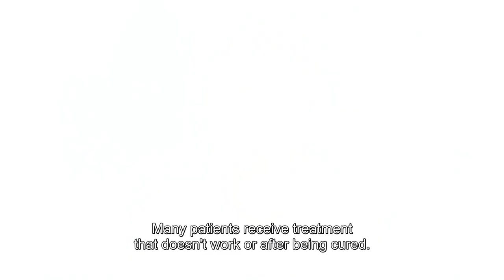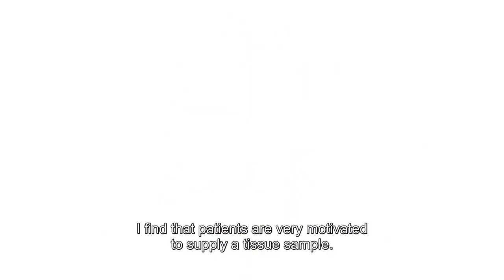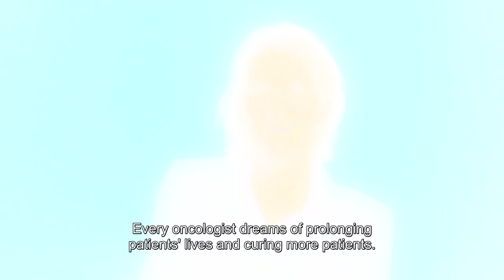Agnes Jager: More efficient treatments will save millions